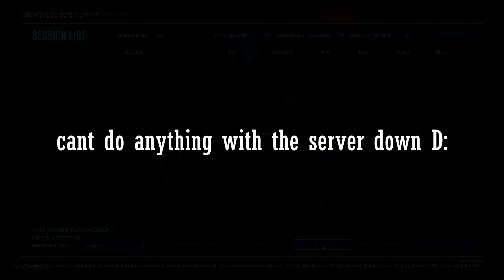Attacking Omni Emprie Server 180 | Official PvP | ARK Survival Evolved Gameplay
hope you guys enjoyed the video if you can hit that like button or even that subscribe button i would greatly appreciate it till next time this is Titan signing out.

Intro: Nightcore - Feel Invincible [Skillet]
Outro: Lemon Fight - Stronger (feat. Jessica Reynoso)